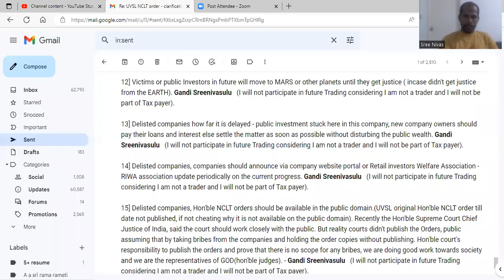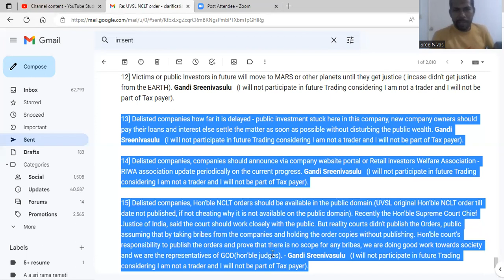SEBI - UVSL INVESTORS SUGGESTIONS - PART 6